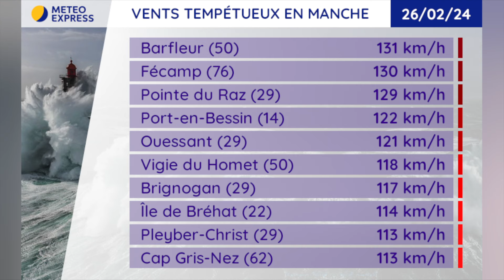Météo du Mardi 27 Février au Lundi 4 Mars 2024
Prévisions météo du Mardi 27 Février au Lundi 4 Mars 2024
Résumé : Accalmie au nord mais maussade au sud ce mardi. Restant très mitigé les jours suivants.